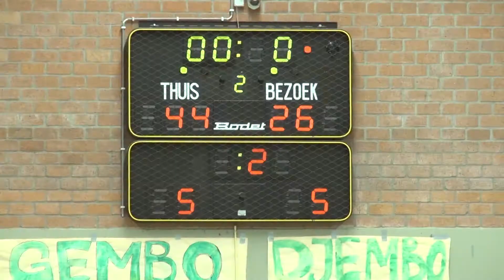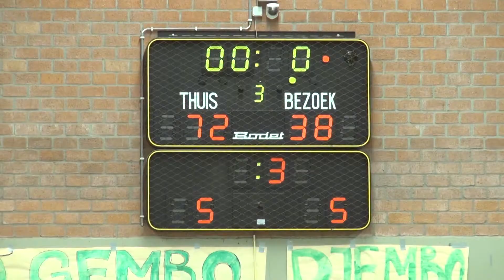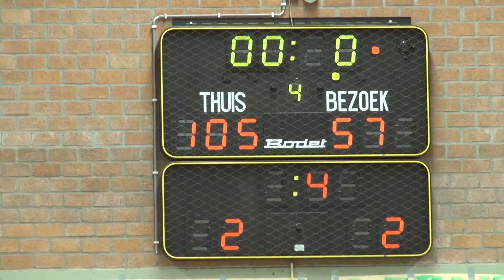1ste landelijke seniors Gembo-St.Katelijne Waver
onze landelijke seniors zijn het jaar 2014 heel goed begonnen. Na pech in het begin van het seizoen zijn ze nu aan een inhaal bezig om te bewijzen dat ze met recht en rede in de 1ste landelijke competitie zitten. Ze hebben deze match met een uitstekende uitslag gewonnen